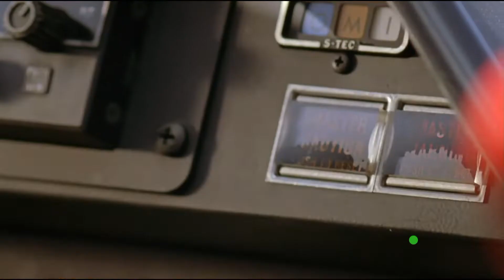UNA STORIA COMPLICATA | Teaser trailer italiano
Rosamunde Pilcher - Una storia complicata è un film sentimentale tedesco del 2013, diretto da Stefan Bartmann, con Stephanie Japp e Michael Roll.

Quando il marito pilota Bruce muore durante un volo, Dana si convince che il responsabile dell'accaduto sia il co-pilota Ray, su cui concentra tutta la sua rabbia e frustrazione. Ray perde il suo posto di lavoro ma, per uno strano scherzo del destino, finisce per imbattersi in Dana. Poiché in un primo momento non ha idea di chi sia in realtà la donna, Ray finisce per innamorarsene. Nel frattempo, Tilda, la figlia di Dana, non solo deve trovare conforto per la morte del padre ma deve anche fare i conti con la sua prima cotta: l'oggetto della sua ammirazione è Otis, il nipote di Lord Bingford, il fondatore della società di soccorso per cui lavorava il padre Bruce.